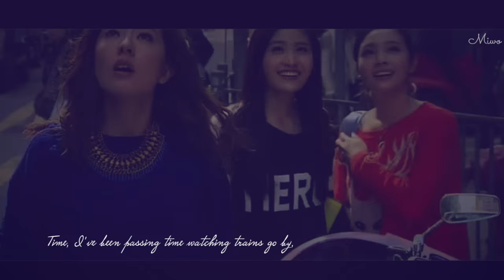【載得有情人】洪永城 唐詩詠 - It Might be You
劇集 Drama: 【載得有情人】Rear Mirror
洪永城 Tony Hung 飾  Ivan/饒至孝
唐詩詠 Natalie Tong 飾  MK妹/梅敏君

歌曲 Song: 《It Might be You》
主唱 Artist: Stephen Bishop
曲 Music: Dave Grusin
詞 Lyrics: Alan Bergman/Marilyn Bergman

Time, I've been passing, time watching trains go by
All of my life lying on the sand, watching seabirds fly
Wishing there would be someone waiting home for me
Something's telling me it might be you
It's telling me it might be you all of my life

Looking back as lovers go walking past all of my life
Wondering how they met and what makes it last
If I found the place, would I recognize the face?
Yeah, it's telling me it might be you

So many quiet walks to take
So many dreams to wake
And we've so much love to make
Oh, I think we're gonna need some time
Maybe all we need is time

And it's telling me it might be you, all of my life.

I've been saving love songs and lullabies
And there're so much more
No one's ever heard before
洪永城唱:
Yes, it's telling me it must be you

I've been waiting for all of my life